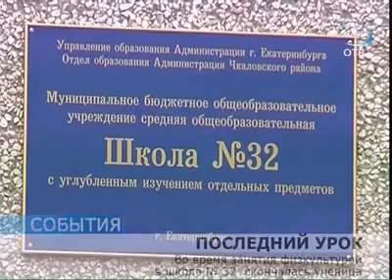На уроке физкультуры погибла 10-летняя ученица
Следователи выясняют обстоятельства ЧП в 32 школе Екатеринбурга.